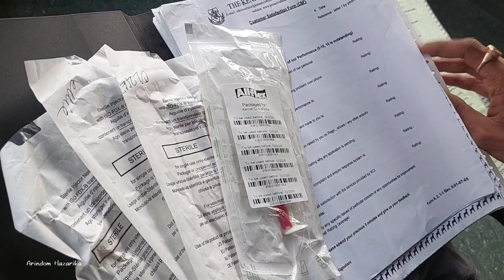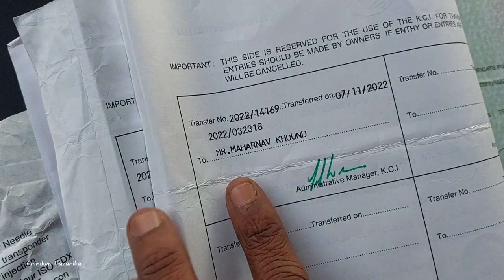Best Beagle Breed|Assam Pet shop| King Shepherd|An Informative video|Dog Lover's@ArindomHazarika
King's Shepherd
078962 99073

Assam Trunk Rd, Sonali Jayanti Nagar, Tarajan, Jorhat, Assam 785001